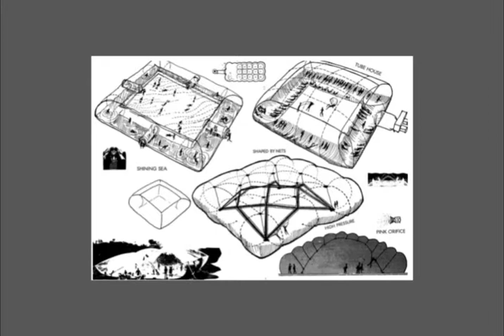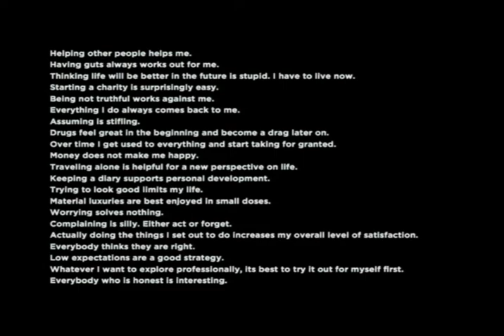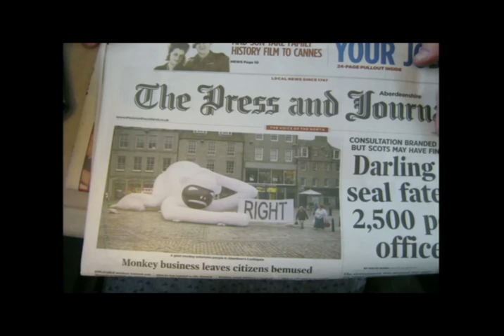Inflatables Slide Lecture VISA 330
30 minutes of AndyT talking about a cross section of inflatable fine art.